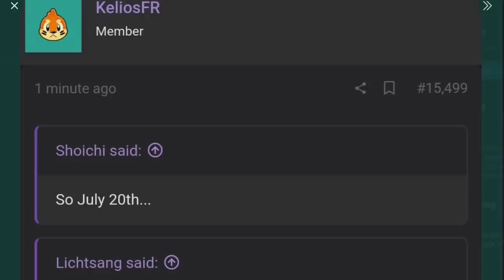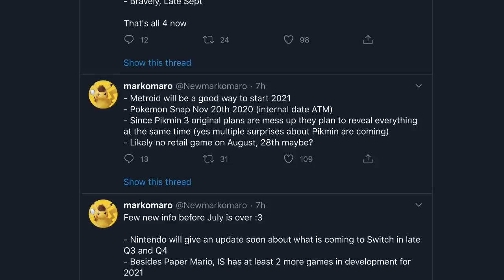July 2020 Direct Date Reportedly LEAKED + More